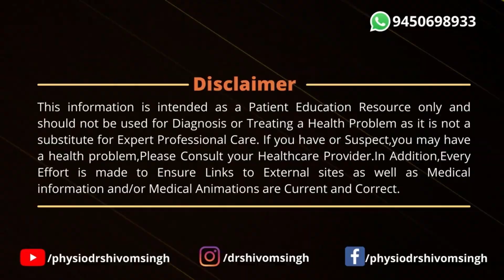मेरे ADHD बच्चे मे पहले से बहुत फायदा हुआ | After Treatment ADHD Child Improve a lot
Hello friends. My name is Shivom Singh. I am a Pediatric physiotherapist. I live in Gorakhpur Uttar Pradesh India. Practising in Gorakhpur Uttar Pradesh India, Since 8 Years. I treat Cerebral Palsy Children Downsyndrome baby, Autism Spectrum Disorder, Meningomylocele, Brachial Plexus Injury, Delayed Milestone, Delayed Speech, Delayed Gross Motor & Any type of disability in children

.. MEDICAL DISCLAMER =  AKHILESHWAR SAHAI UMEED CHILD DEVELOPMENT & PHYSIOTHERAPY CENTER  OR DR SHIVOM SINGH does not provide medical advise and the information available on this channel . does not offer a diagnosis or advise regaeding  treatment  .information presented  in these lessons is for EDUCATIONAL PURPOSES ONLY and information presented here is NOT TO BE USED an alternative to a healthcare professional"s diagnosis and the treatment of any person /animal

only a physician or other licensed healthcare professional is able to determine the requirement for medical assistance to be given to a patient .please seek the advise of your physician or another lincensed healthcare provider if you have any questions regarding a medical condition